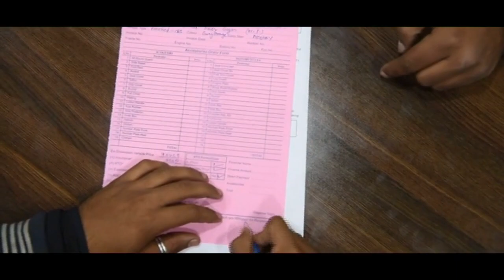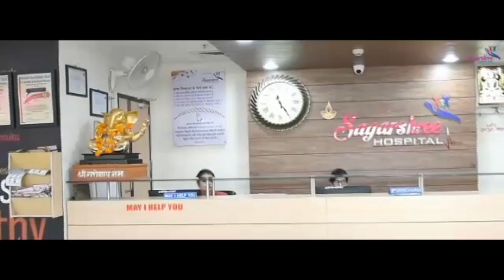होली की हैप्पीनेस